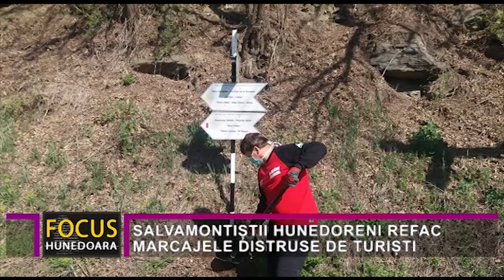SALVAMONTIȘTII HUNEDORENI REFAC MARCAJELE DISTRUSE DE TURIȘTI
Acțiunea umană, bună sau rea, se vede oriunde. Astfel de acțiuni sunt vizibile și în zonele montane, unde așa – ziși turiști distrug marcajele de pe trasee. La fel se întâmplă, din păcate, și în județul Hunedoara, unde salvamontiștii sunt nevoiți să refacă marcajele.